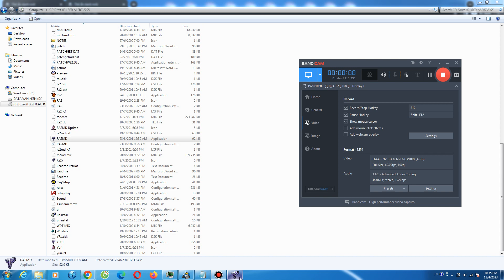Red Alert 2 Master Dry Heat 1 vs 3 Rude Enermy Superweapon